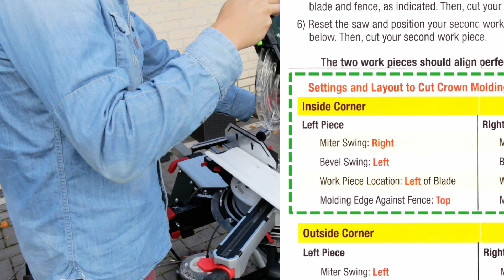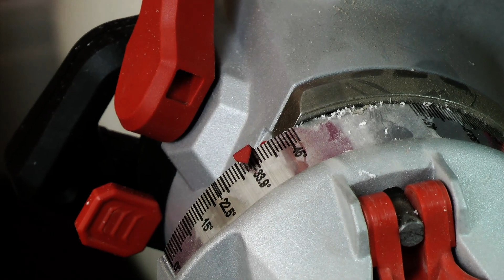Deckenleiste richtig montieren & Sägen mit dem Starrett Winkelmesser und der Metabo Kappsäge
Mit dem Starrett Winkelmesser ist es möglich Stuckleisten bzw. Deckenleisten korrekt zu berechnen und somit die richtigen Grad zahlen spielend einfach an der Kappsäge einzustellen. Hierbei berechnet der Starrett Winkelmesser selbständig die ein zustellbaren Winkel, sodass wir nichts mehr berechnen müssen. Auf der mitgelieferten Tabelle sind die dementsprechenden Winkeleinstellungen. Auch steht sehr genau beschrieben wie man die Kappsäge und auch die Deckenleiste hinzulegen hat. Innen Ecken und Außenecken klappen Problemlos.

Der Starrett Winkel